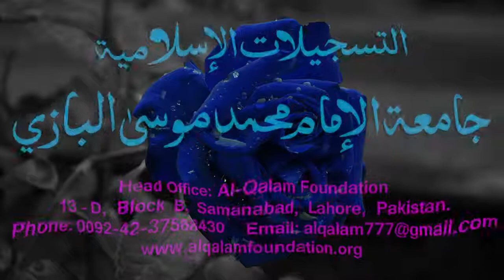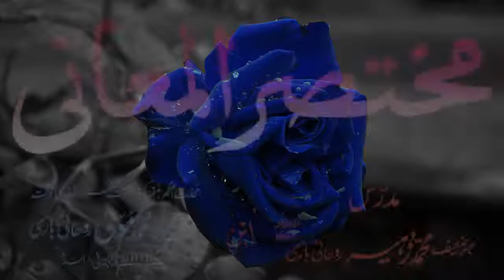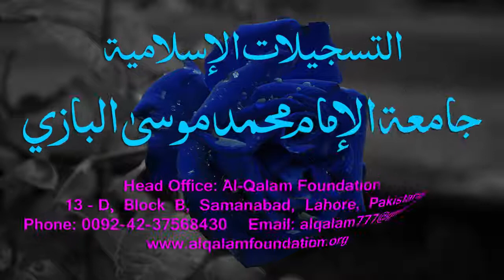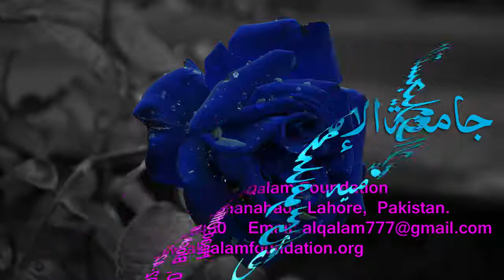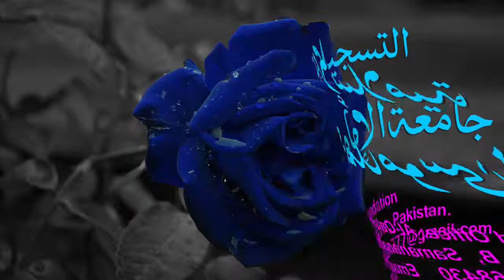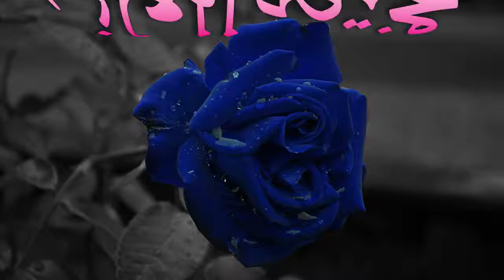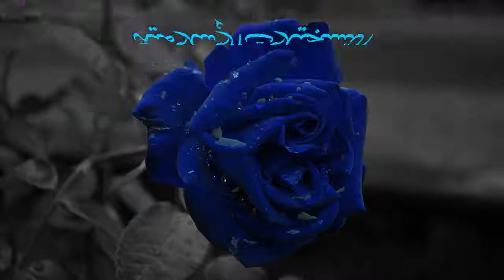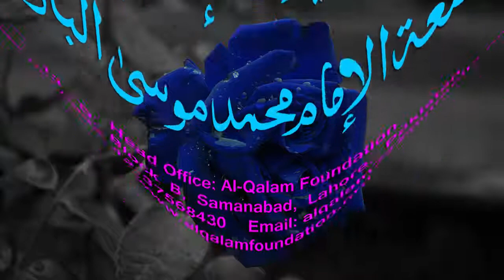Mukhtasar-ul-Ma'aani Dars - 154 - Page - 484 - Maulana Muhammad Zuhair Albazi - 26/07/2005